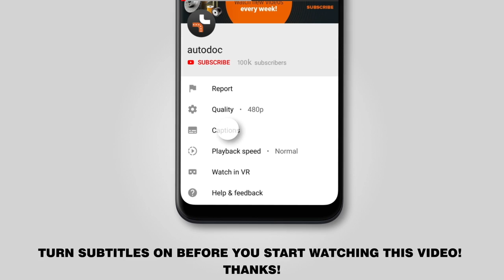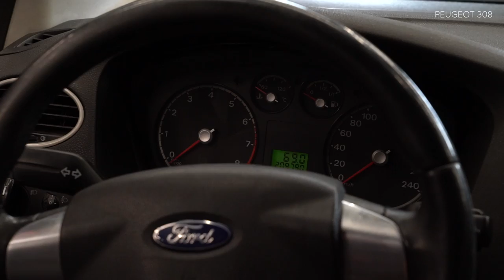How to change oil filter and engine oil on FORD FOCUS 2 (DA) [TUTORIAL AUTODOC]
How to change oil filter and engine oil / oil / motor oil on FORD FOCUS 2 (DA) 1.4 Saloon 04.2005–present [TUTORIAL AUTODOC]

Engine oil and oil filter on FORD Focus C-Max (10.2003–03.2007) / VOLVO C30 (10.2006–12.2012) / VOLVO S40 II (MS) (04.2004–12.2012) / VOLVO V50 (MW) (04.2004–12.2012) / FORD Focus Mk2 Cabrio (DB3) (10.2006–09.2010) cars should be replaced, as a rule, according to one and the same procedure.

🔝 Top brands that produce oil filter and engine oil: BOSCH, MANN-FILTER, MAHLE ORIGINAL, STARK, MAPCO

0:00 — FORD FOCUS 2 (DA) – oil filter and engine oil: step-by-step replacement tutorial
1:12 — Unscrew the drain plug.
1:41 — Unscrew the oil filter.
2:09 — Screw the new filter into its place.
3:14 — Pour oil into the engine through the filler.
3:49 — Run the engine for a few minutes.